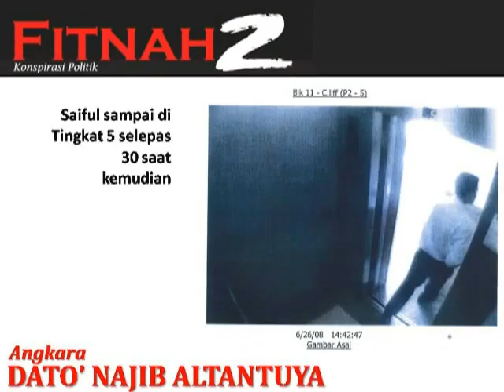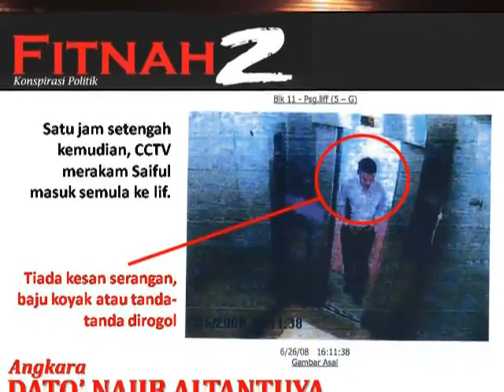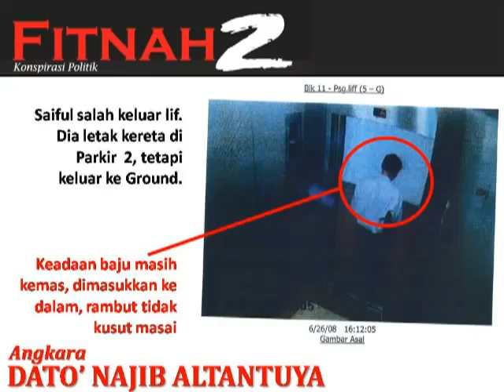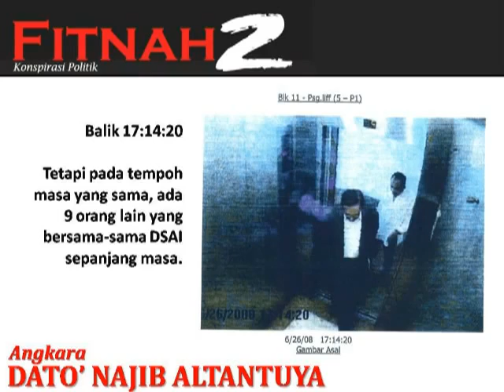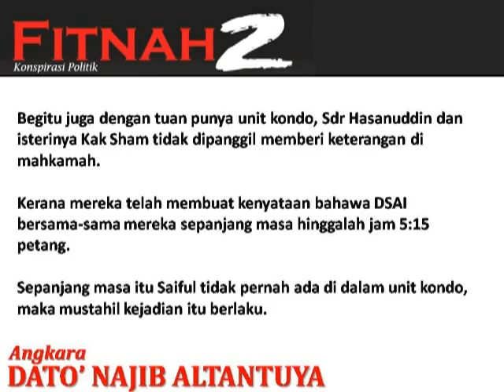PART 1. Saiful tidak pernah berada di dalam unit kondo (Rafizi Ramli)